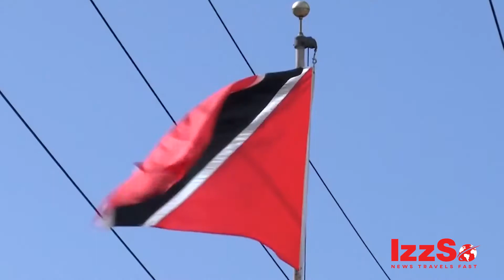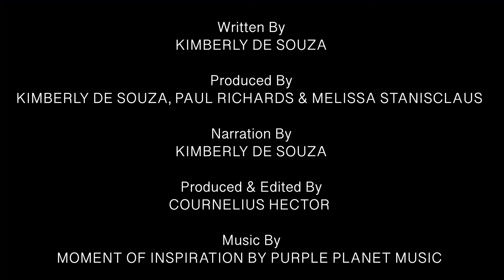Road to General Elections 2020 - Mickela Panday, Political Leader of Patriotic Front PT1